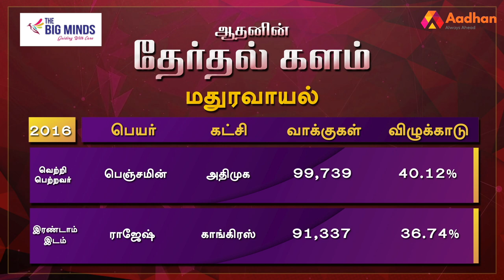மதுரவாயல் தொகுதி மக்கள் யார் பக்கம்? | Maduravoyal Election Prediction | Therdhal Kalam 2021 EP 75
Aadhan, who has thoroughly studied the Maduravoyal assembly constituency, is the 'electoral field' in Tamil Nadu. what is the mood of the people? For whom their support in the 2021 Assembly elections? DMK? Or the AIADMK? Or a third front?

மதுரவாயல் சட்டமன்ற தொகுதியை முழுவதுமாக அலசி ஆராய்ந்த ஆதன் தமிழின் ‘தேர்தல் களம்’, மக்களின் மனநிலை என்ன? 2021 சட்டமன்ற தேர்தலில் அவர்களின் ஆதரவு யாருக்கு? திமுகவா? அல்லது அதிமுகவா? அல்லது மூன்றாவது அணியா? என்ற கேள்விகளுக்கு மக்கள் கூறிய பதில்களும், உங்கள் தொகுதியில் என்ன தீர்க்கப்படாத பிரச்னை என்ற கேள்விக்கு விடையளித்த மக்கள், தங்களது கோரிக்கைகளையும் முன் வைத்திருக்கிறார்கள். ஆதன் தமிழின் ‘தேர்தல் களம் 2021’ உங்கள் தொகுதியின் முழு விவரத்தை புள்ளிவிவரங்களுடன் கொடுத்திருக்கிறது.

மதுரவாயல் தொகுதி மக்கள் யார் பக்கம்? | Maduravoyal Election Prediction | Therdhal Kalam 2021 EP 75 | Aadhan Tamil